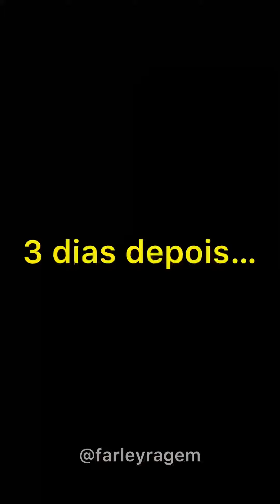Tamatá abandonou a Pirikita e fugiu pro carnaval!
nesse carnaval acontece tudo!